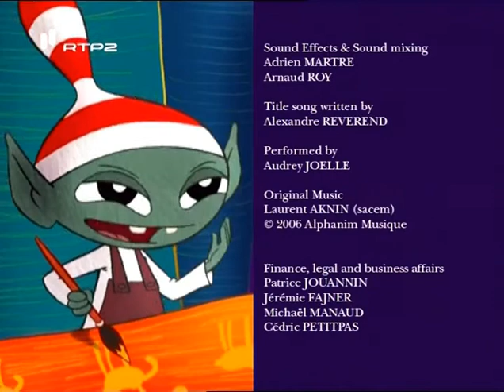O Aprendiz de Pai Natal - Episódio 34 (O primeiro brinquedo)